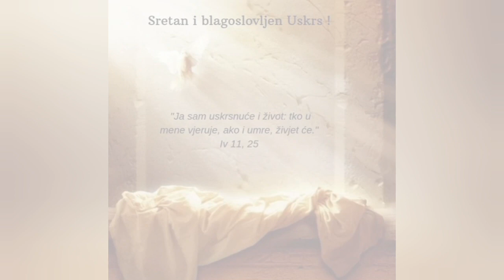Josipa & Marko: "Kraljice neba, raduj se!" - sretan Uskrs!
Sretan i blagoslovljen Uskrs žele Vam Josipa & Marko uz melodiju pjesme "Kraljice neba"! 😇🙏

Josipa & Marko, glazba za crkvena vjenčanja 🎼

Sviramo i pjevamo na obredima crkvenih vjenčanja na području Šibensko - kninske županije i okolici. 🙂🎶 Ukoliko ste zainteresirani za našu uslugu možete nam se javiti putem Facebooka ili Instagrama. 😊

 Vaši Josipa & Marko!